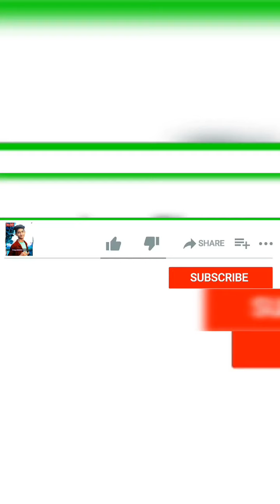it’s Bengali Comedian jibon Mahmud tiktok 2021 it’s funny & emotional tiktok (part_4)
guys I'm your Brother AbdullahSo hello  # It's Jibon Mahmud tiktok 2k21
it’s most popular tiktok &likee 2021
full editor